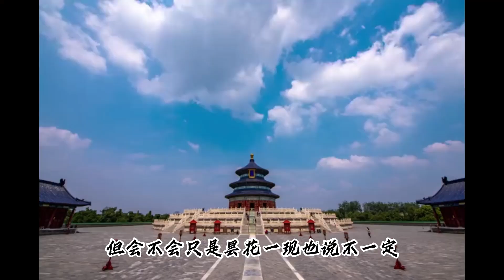没【德】一切都白谈